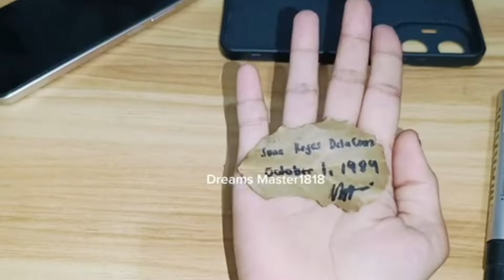Ilagay Mo ito sa Cellphone Sunod Sunod na swerte at Pera ang drating sayo🍀💵